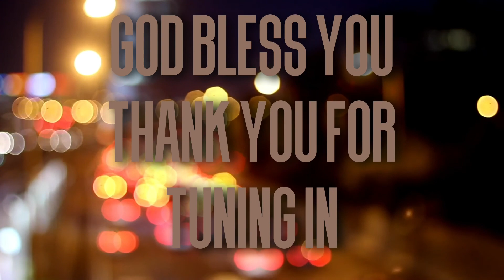Just a Closer Walk with Thee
Pastor Arthur L. Diaz